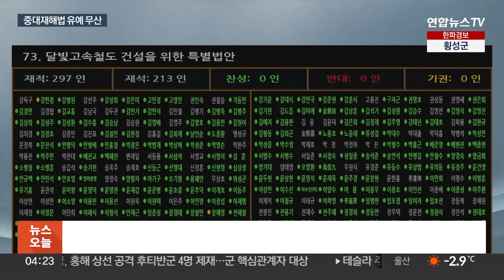중대재해처벌법 유예안 국회 처리 무산…내일부터 시행 / 연합뉴스TV (YonhapnewsTV)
중대재해처벌법 유예안 국회 처리 무산…내일부터 시행

[앵커]

중대재해처벌법 유예안 처리가 여야 이견으로 불발되면서 당장 내일(27일)부터 50인 미만 사업장에도 적용될 예정입니다.

여야는 처리 무산의 책임을 서로에게 돌렸습니다.

[기자]

여야 간 의견 차이가 첨예했던 중대재해법 2년 유예안은 끝내 국회 본회의 처리가 무산됐습니다.

이에 따라 오는 27일부터 3년간 유예기간을 뒀던 50인 미만 사업장에도 중대재해법이 적용됩니다.

정부·여당은 대다수 중소기업이 현장 준비에 미흡한 상황임을 들어 법 적용 유예 기간을 2년 더 연장하는 개정안을 발의했지만,

민주당은 협상을 위해선 산업안전보건청의 설립이 전제돼야 한다는 조건을 내걸면서, 여야 간 협상은 공전을 거듭했습니다.

여야는 서로에게 유예안 무산의 책임을 돌렸습니다.

[윤재옥/국민의힘 원내대표]법이 아무리 선의로 만들어졌다하더라도 현장의 현실이 그거를 수용할 준비가 안 돼 있다면 당연히 고려해야 되지 않겠습니까. 왜 이렇게 비정하게 정치합니까.

[홍익표/더불어민주당 원내대표]또 다시 2년 간 아무 조치 없이 유예한다면 산업현장의 안전은 2년 후에도 또 이 상태입니다. 그렇기 때문에 최소한의 조건으로 산업안전보건청 설립을 요구했음에도 불구하고…

영호남의 숙원사업이었던 '달빛철도 특별법'은 이날 본회의를 통과했습니다.

광주와 대구를 잇는 달빛철도는 전체 길이 198km로 2030년 완공이 목표입니다.

예상 사업비는 단선 기준으로 최소 6조원에 달할 전망인데, 여야는 법안에 예비타당성 조사를 면제하는 조항을 넣었습니다.

철도가 개통되면 광주부터 대구까지 이동 시간이 1시간 대로 줄어들 것으로 보입니다.

법안에는 헌정사상 최다인 261명이 공동 발의자로 참여했습니다.

연합뉴스TV 김수강입니다.